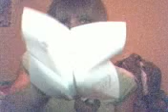the story about my eyes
yupp, the story about my eyes